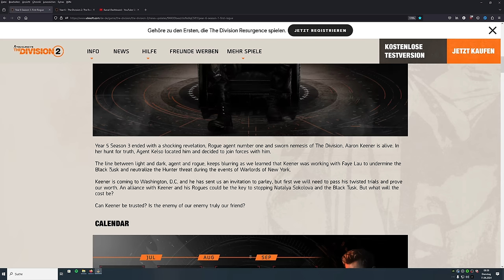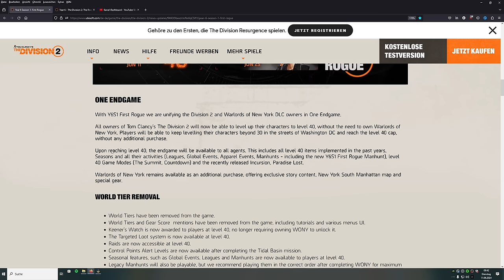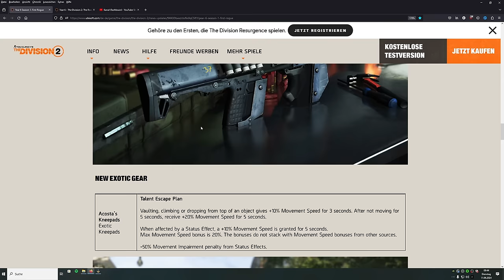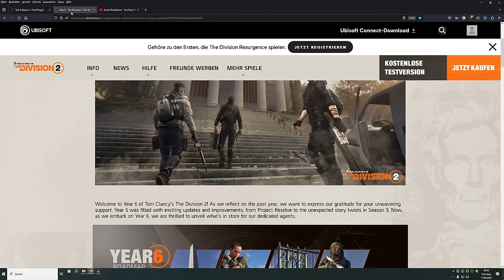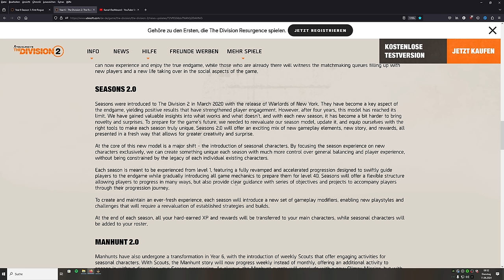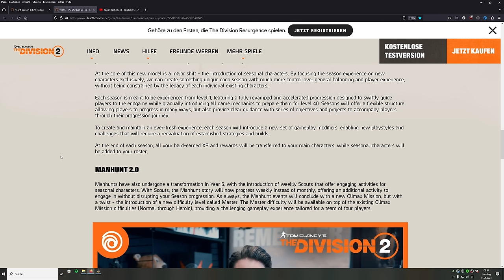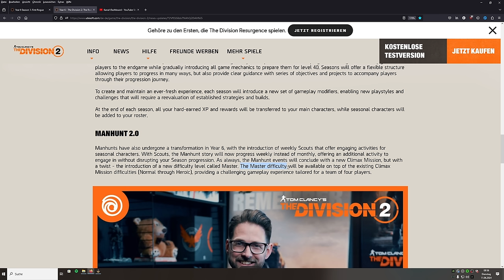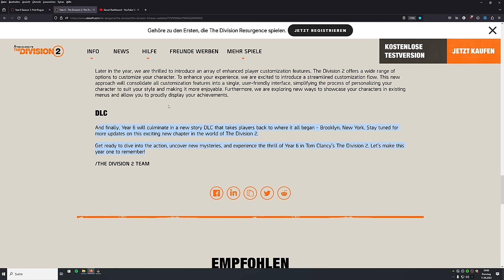DIVISION 2 - SEASONS 2.0 - BROOKLYN DLC - FAHNDUNG 2.0 - ALLES WAS IHR WISSEN MÜSST!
Es gibt viel zu bereden. Es kommen die größten Änderungen seit
langer Zeit auf uns zu.

BLEIBT VERBUNDEN!

💻 Stream PC:

📡 Stream & Setup Zubehör:
*Headset Splitter
*3,5mm Klinkenkabel

🕹 Konsolen:
*8bit do
*USB 3.0 zu Lan Adapter